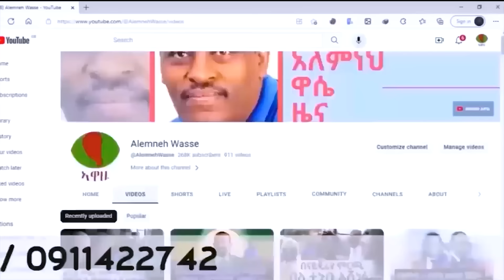Alemneh waseb#ሰበር--ምዕራባዊቷ የዩክሬን ከተማ ላቪቭ ተነረተች!ፖላንድ የጦር ጀቶች አስነሳች!!